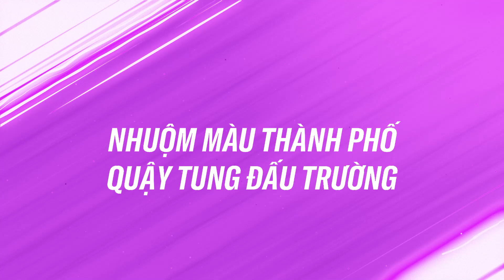Trải Nghiệm Hiệu Ứng Samira Bùng Nổ Đa Sắc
Cùng xem hiệu ứng đến từ trang phục đặc quyền Samira Bùng Nổ Đa Sắc như thế nào nhé